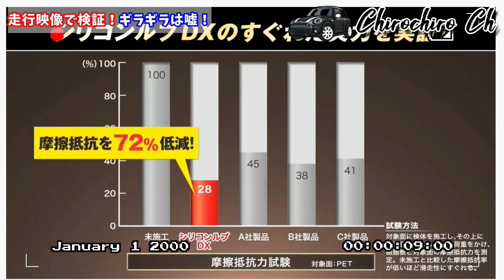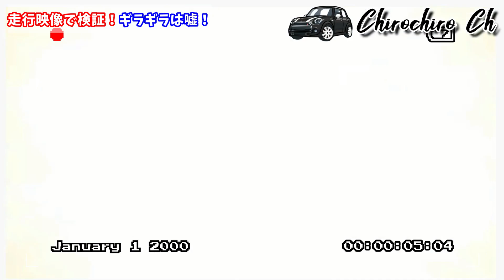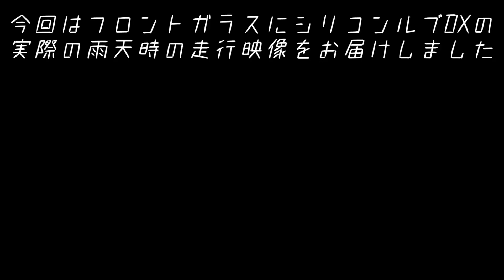【トンネル雨走行】フロントガラスにシリコンルブDX使わない理由がない！ギラギラになる原因は○○にあります！silicon car wash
今回はガラスにシリコンルブDXでリクエストの多かった、実際の

走行映像、雨天時の走行映像をお届けしていきます、

と言うのもガラスにシリコンや今回のシリコンルブDXを施工すると

ガラスがギラギラして危険というデマもあるようで、今回の動画でその

デマを払拭するためにも一度見てもらった方が、説明するよりも一番

早いと思い、動画にしています

ガラスにシリコンやシリコンルブDXでギラギラする方は、シンプルに

そもそものガラスがただ単に汚れている、つまり、施工前から油膜や

ウロコがついている状態で、その上にシリコンやシリコンルブDXを

施工し、結果ギラギラになっている結果です、つまりシリコンが原因で

はないと言うことです、ガラコであれ、施工前にしっかり下地処理を行

った後に施工せよとありますが、それと全く同じです

クリアーなフロントガラスであれば、ギラギラは一切ありません

実際の雨天時の走行映像で確認してみて下さい

【おススメ】

2021バージョン★シリコン洗車HOW TO★

【油膜関係】

手洗い洗車　洗車　撥水コーティング　シリコン　油膜　ウロコ　DIY
車コーティング　洗車コーティング　ガラスにシリコン　シリコンコーティング　シリコンルブDX　雨走行　走行映像　雨天走行

【車専門店ワックスウォッシュ様】

【タカギ 散水ノズル パチットプログリップガーデンシャワー】

【蓄圧式スプレー 2L　噴霧器】

【KURE(呉工業) シリコンルブ DX】

撮影カメラ

【モバイルバッテリー 26800mAh 大容量 】

【Google Pixel 4 128GB Just Black】